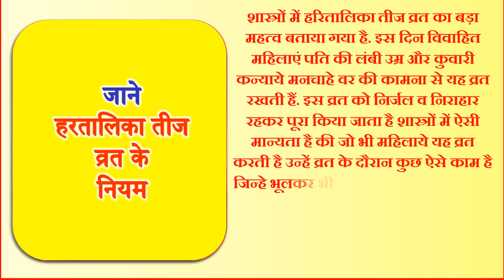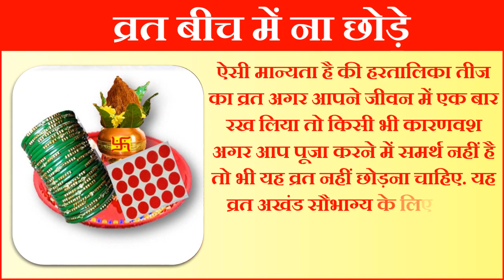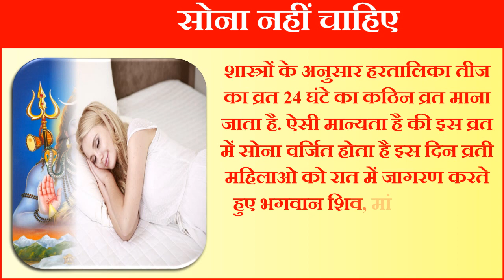Hartalika Teej 2022 Date | Haritalika Teej Puja Vidhi | Teej Vrat 2022 | हरतालिका तीज व्रत के नियम